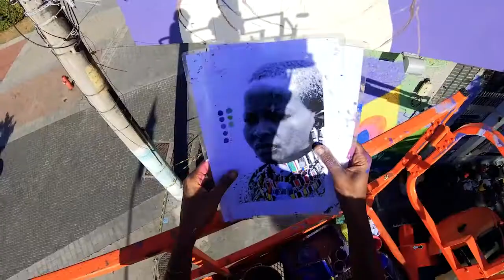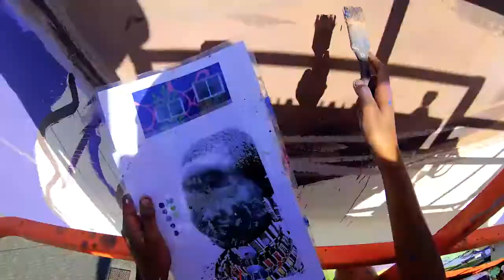Mes das Mulheres GNT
Uma Produção Instagrafite, que ocorreu paralelamente em Belo Horizonte, São Paulo, Rio de Janeiro e Salvador.